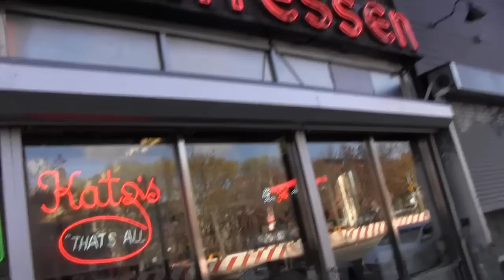Thanksgiving 2012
Cabanban's NYC Thanksgiving Holiday 2012